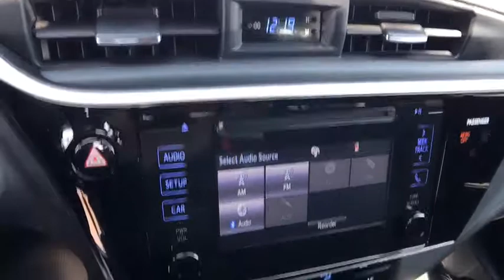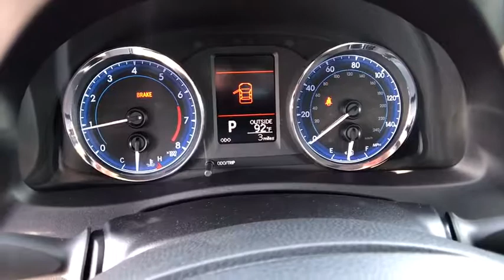2017 TOYOTA COROLLA Northern California, Redding, Sacramento, Red Bluff, Chico, CA HC950425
2017 TOYOTA COROLLA

250 E. Cypress Ave.

FUEL EFFICIENT 36 MPG Hwy/28 MPG City! CLASSIC SILVER METALLIC exterior and BLACK interior, LE trim. Bluetooth, Back-Up Camera, iPod/MP3 Input. Warranty 5 yrs/60k Miles - Drivetrain Warranty; SEE MORE!br /br /KEY FEATURES INCLUDEbr /Back-Up Camera, iPod/MP3 Input, Bluetooth. MP3 Player, Remote Trunk Release, Keyless Entry, Steering Wheel Controls, Child Safety Locks, Heated Mirrors, Electronic Stability Control. Toyota LE with CLASSIC SILVER METALLIC exterior and BLACK interior features a 4 Cylinder Engine with 132 HP at 6000 RPM*. br /br /VEHICLE REVIEWSbr /The 2017 Toyota Corolla may very well be the perfect first car, with its excellent standard safety equipment, low price and fuel-efficient drivetrain. -KBB.com. Great Gas Mileage: 36 MPG Hwy. br /br /WHO WE AREbr /Our commitment to treating you in a neighborly fashion extends from our inventories and auto repair service to our no-frills, easy-to-comprehend auto financing. This comes not only in the form of car loans and leasing service for drivers from Redding, Chico, Red Bluff and Shasta Lake, but a tenacious spirit dedicated to getting the flexible terms you deserve. Please feel free to explore our entire site and see all of the products, services, and pre-buy car research we have to offer. br /br /Horsepower calculations based on trim engine configuration. Fuel economy calculations based on original manufacturer data for trim engine configuration. Please confirm the accuracy of the included equipment by calling us prior to purchase. br /